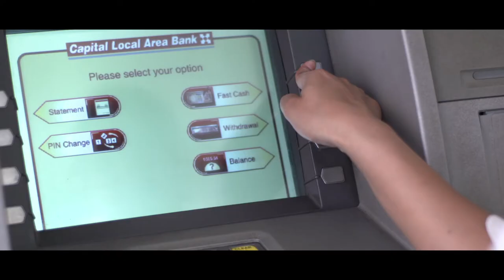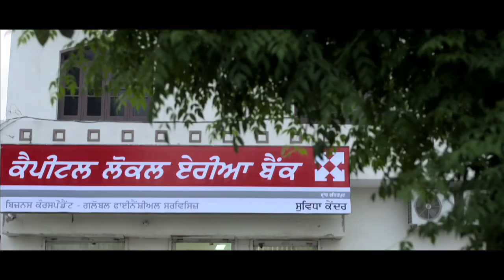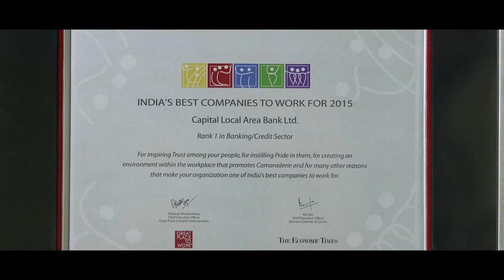Capital Small Finance Bank - Corporate Video